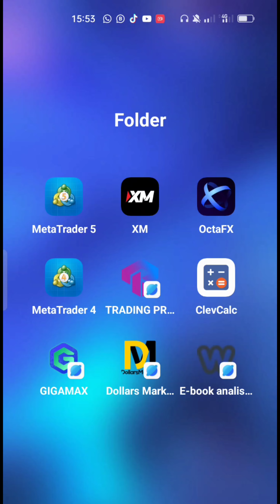TRADE EMAS VS USD MODAL KECIL INCOME KECIL LOS PUN KECIL HAHA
sekadar kongsi kalau nak download octa FX ada link dibawah ni